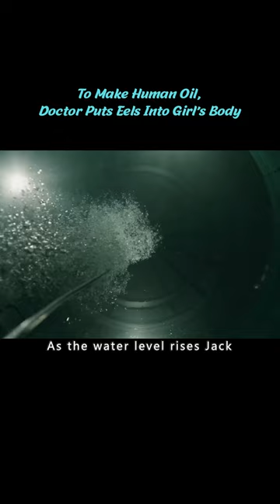To Make Human Oil, Doctor Puts Eels Into Girl's Body short2/3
Title: A Cure for Wellness
Overview: A Wall Street stockbroker (Dane DeHaan) travels to a remote location in the Swiss Alps to retrieve his company's CEO (Harry Groener) from an idyllic but mysterious wellness center. He soon suspects that the miraculous treatments are not what they seem. His sanity is tested when he unravels the spa's terrifying secrets and finds himself diagnosed with the same curious illness that keeps all of the guests there longing for a cure.

【This is Elephant Film~ A channel dedicated to help you understand the story line of movies better and easier, especially when it's boring and long. Much appreciated!】